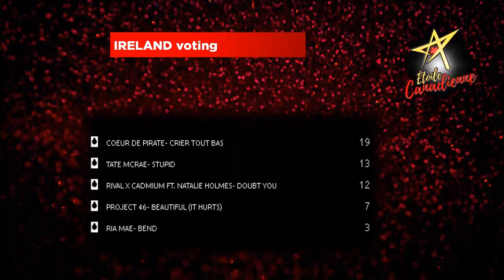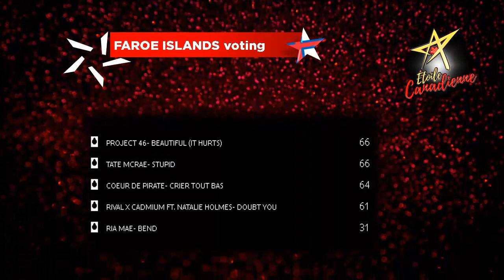LIVE: 🇨🇦 Étoile Canadienne 1 - Results show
All Songs:

  Albania - Jonida Maliqi - Ktheju tokes
 Belgium - Eliot Vassamillet - Wake up
 Croatia - Roko Blažević - Dream / Heroj
 Finland - Darude ft. Sebastian Rejman - Look Away
 France - Bilal Hassani - Roi
 Georgia - Oto Nemsadze - Sul Tsin Iarw
 Germany - S!sters / Sisters - Sister
 Greece - Katerina Duska - Better Love
 Hungary - Joci Papai - Az En Apam
 Moldova - Anna Odebescu - Stay
 Montenegro - D-Moll Band - Heaven / Ti - D Mol
 Poland - Tulia - Pali się
 Portugal - Conan Osiris - Telemóveis
 Slovenia - Zala Kralj ft. Gašper Šantl - Sebi